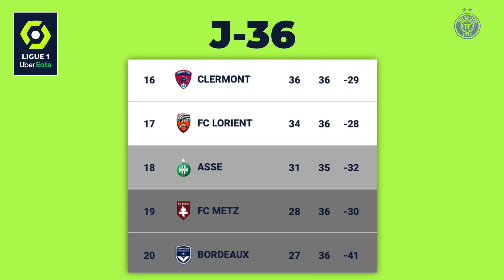Quand Jessy Moulin essaie de PERTURBER Neymar ! - La Quotidienne #1080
La discussion entre Jessy Moulin et Neymar, la célébration de Guendouzi, la descente aux enfers de Bordeaux, la fête à Nantes... Votre Quotidienne du jour est dispo !